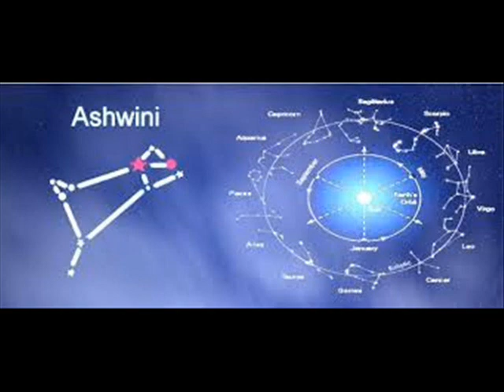Sree Vikari Nama Samvatsara Mesha Rasi / Aries Sign Telugu Rasi Phalalu 2019-2020